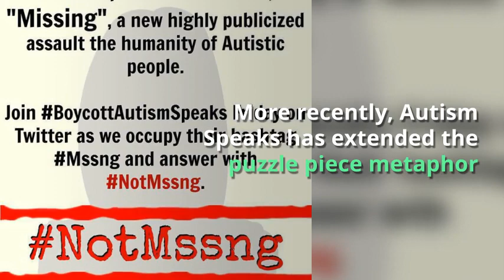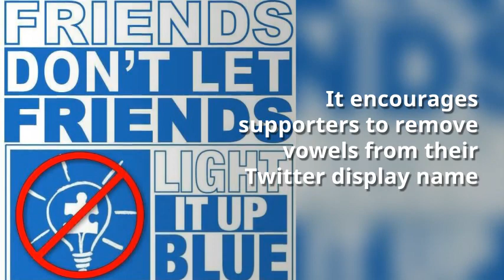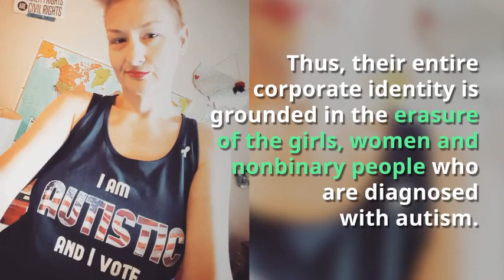Kiehl's: Discontinue your KiehlsxAutismSpeaks campaign | Video 1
Dear Kiehl's,

You recently launched the KiehlsxAutismSpeaks campaign, pledging to donate one dollar to the group Autism Speaks every time that your promotional video is shared on social media. In addition, you have released a limited-edition facial cream in collaboration with actor Matthew McConaughey, from which proceeds of sales will also be donated to Autism Speaks.
We know that a commitment to supporting charitable causes is important to your company, and we agree with the statement in your video that Autistic children need support - though we would add that Autistic adults do as well, and are often forgotten about by the public. But regardless of your good intentions with this campaign, your involvement with Autism Speaks is harmful and alienating to your Autistic customers.

Autism Speaks is a hate group
Autism Speaks is widely considered a hate group within the autistic community. This may seem like hyperbole, but consider: per the Southern Poverty Law Center (SPLC), "all hate groups have beliefs or practices that attack or malign an entire class of people, typically for their immutable characteristics." [1]

Autism is a neurotype, and as such it is an immutable and essential part of the identity of Autistic people. It determines how we sense, interpret and engage with the world. Autistic people form a rich and diverse community with our own mutually acceptable set of social and behavioural norms, including but not limited to, our own vocabulary and humour. In other words, we are a distinct community with a distinct culture.

The branding used by Autism Speaks is also highly problematic, and perpetuates stigma and misconceptions about autism that do real harm to real Autistic people. The puzzle piece motif originates with the National Autistic Society, which adopted a puzzle piece logo based on the logic that,

"The puzzle piece is so effective because it tells us something about autism: our children are handicapped by a puzzling condition; this isolates them from normal human contact and therefore they do not ‘fit in’." [8]
The puzzle piece and its history not only reinforce the view that autism is a 'handicap' - and one to be 'solved', or eliminated at that - it is also an often painful reminder for Autistic people of our experiences of being othered and alienated by allistic (non-Autistic) people.
More recently, Autism Speaks has extended the puzzle piece metaphor to the branding of their genomics project, MSSNG. Per their press release,

"Pronounced “missing,” the name has vowels deliberately omitted to represent the missing pieces of the autism puzzle. It is symbolic of the missing information about autism that the project is designed to find...The campaign will be supported online via a social movement to raise awareness and donations. It encourages supporters to remove vowels from their Twitter display name by going to their profile, clicking “Edit” then “Name” and removing vowels."

Once again, the subtext of this branding is that autism is a (genetic) puzzle to solve (i.e., eliminate). Moreover, particularly in the context of the accompanying social media campaign, it suggests that Autistic people are somehow incomplete: we have gone from being puzzles, to puzzles that are missing their pieces.

Furthermore, Autism Speaks' prominent use of the colour blue in its branding is a reference to the (incorrect) stereotype that autism is more common in boys. They state, "Autism Spectrum Disorders are almost 5 times more common among boys (1 in 54) than among girls (1 in 252). So, the color blue represents the boys diagnosed with autism." [9] Thus, their entire corporate identity is grounded in the erasure of the girls, women and nonbinary people who are diagnosed with autism. Moreover, the perpetuation of this gendered stereotype contributes to the misconceptions that drive underdiagnosis and late diagnosis of female and nonbinary Autistic people [10-13]. This harms Autistic women and nonbinary people because they go longer without being able to access supports and accommodations, and because they are often misdiagnosed and subjected to inappropriate psychiatric intervention.